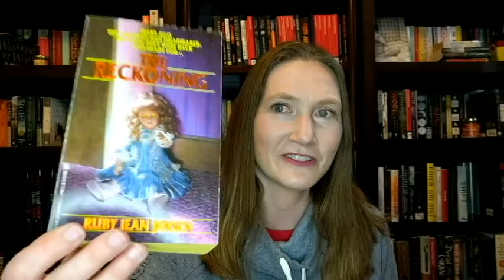"Not Enough Time To Do All These Tags" Mash-Up Tag